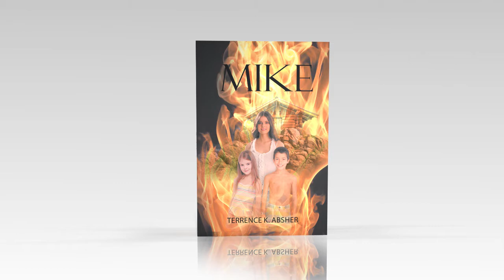Mike by Terrence K. Absher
Mike

As the book starts, Mike is widowed. Mike is a story about two adults as they make a new life. They set boundaries to control his sister and Janet’s college friends. You watch the girls talk as they plan for marriage of Mike’s sister and Janet’s college friends. Due to a family accident, a male child joins Mike’s household. You see James mature, marry, and pass on the family values to his new family. Between visits for food, you meet the grandparents who helped them. It is the author’s pleasure to offer for your casual reading Mike.

--Terrence K. Absher

Page Publishing